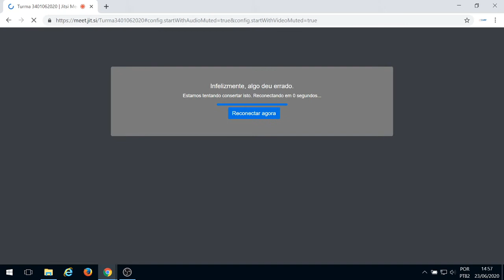3401 2020 06 23 14Hparte2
6, 8, 9